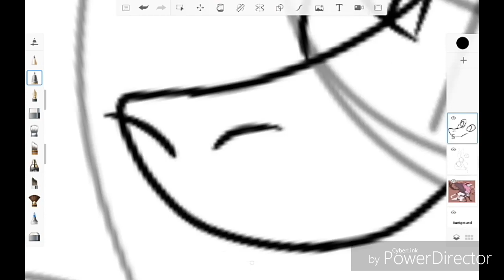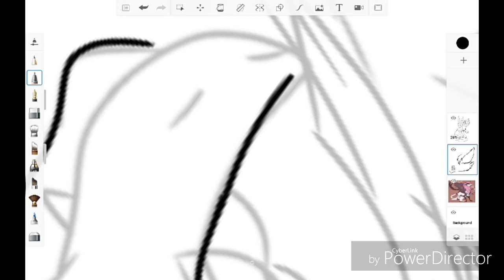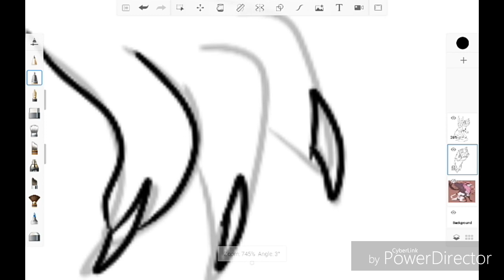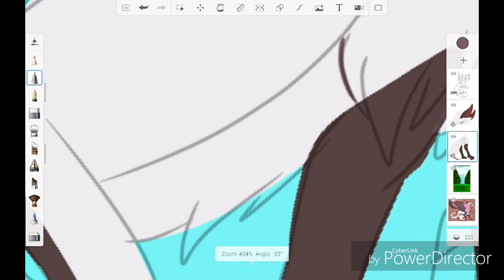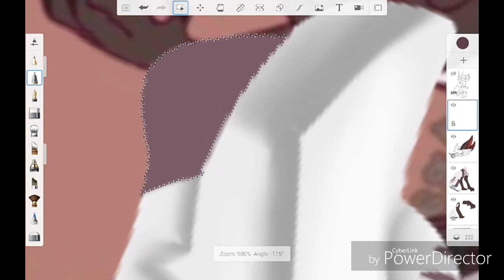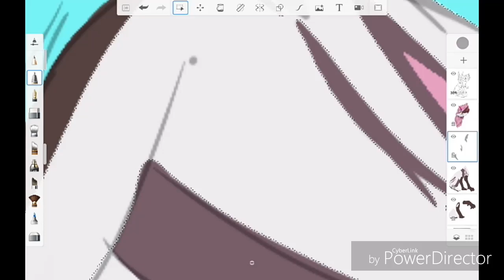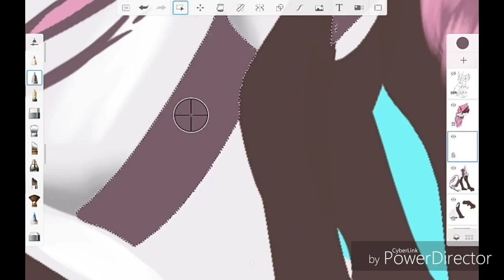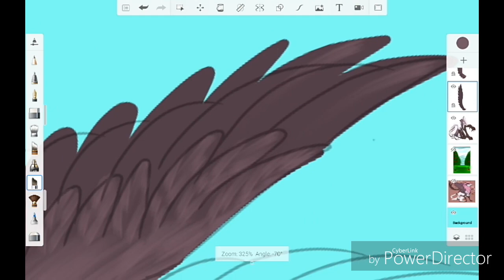[C] Rose bed (dragon speedpaint)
Thx for watching! Sorry I forgot to record the last part XD ;w;

Apps I use:
Ato sketch book pro  (drawing)
UD Screen recorder  (recording)